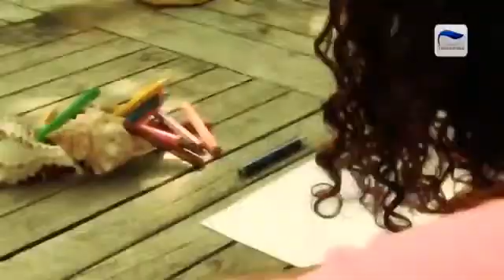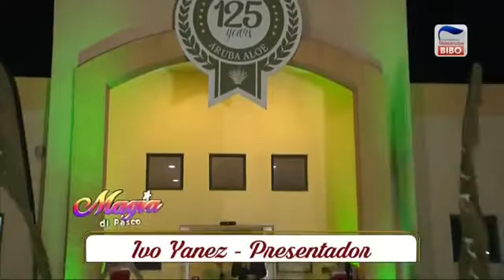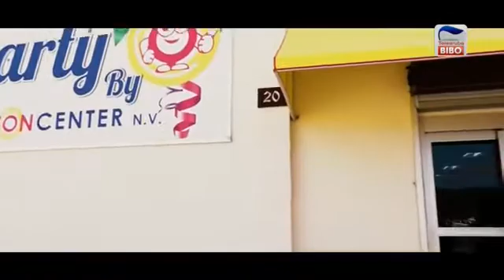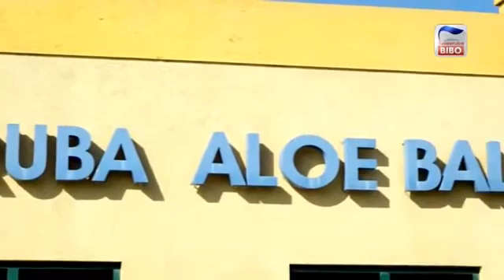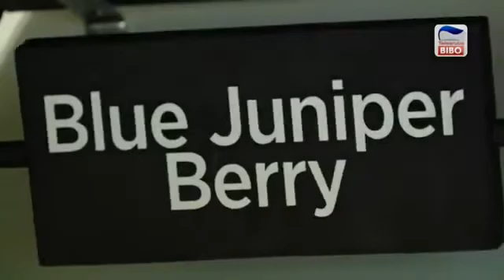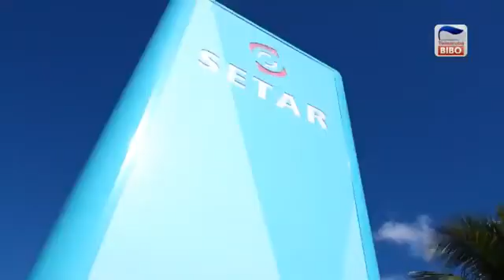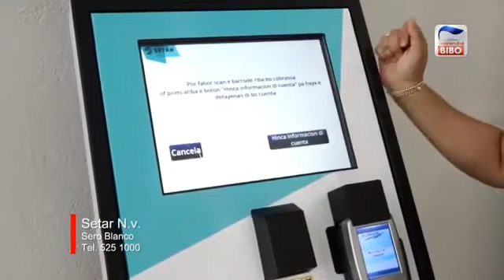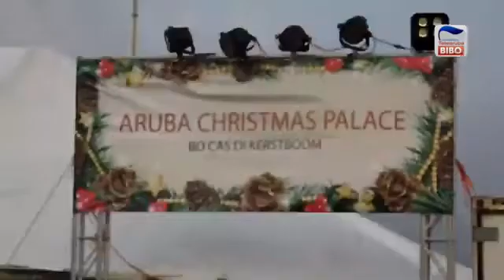Magia di Pasco na Aruba Aloe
Dia 15 di December 2017 Magia di Pasco tabata na Aruba Aloe. Durante di e programa aki nos ta splica un tiki over di e historia di Aruba Aloe y e beneficionan di e Aloe mes.

Tambe por mira parti di nos tur, cual ta gratis, na unda bo por siña un tiki mas over di nos diferente liñanan di producto cu Aruba Aloe ta carga y con nos productonan ta wordo traha.

Tambe den nos tienda boso por siña un tiki over di nos diferente productonan y haña algun tips pa e regalo perfecto pa e temporada di fiesta.

Pasa felis dia di fiesta y un prospero aña nobo.